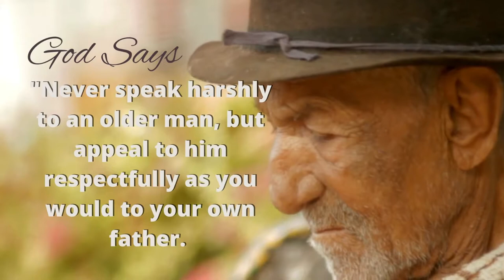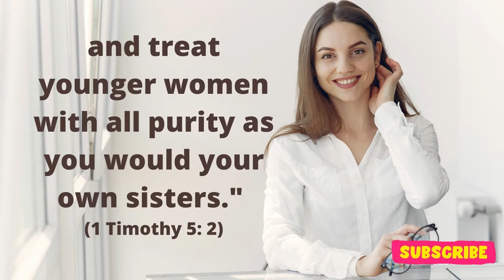Never speak harshly to an older man... God Says / Massage of God / Jesus Christ.